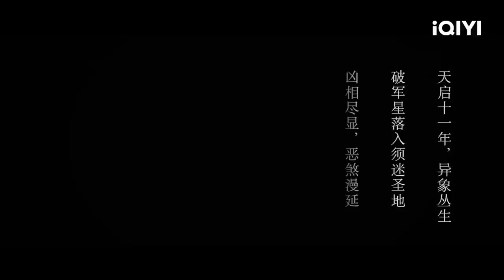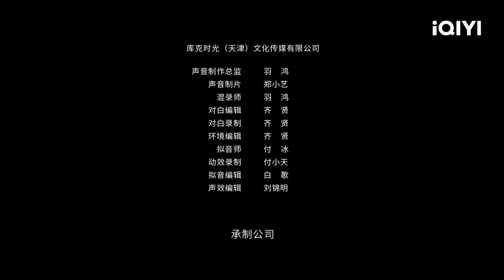【Thuyết Minh】Giáng Ma Thiên Sư | Trung Quốc đại lục Tiếng Phổ Thông Hư Cấu | iQIYI MOVIE THEATER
【Miêu tả】
Kể từ khi thành lập vương triều nhà Nguyên, Hoàng đế Triệu Vũ của nhà Nguyên đã thiết lập chính trị quân sự, dẹp loạn giặc trong giặc ngoài, nên nhà Nguyên rất phồn thịnh. Ti chánh viện giám sát Hồn Thiên - Bạch Nhất Đồng cùng với Tôn Đô hộ của phủ Đô hộ đến Tây uyển để điều tra bệnh dịch châu chấu và bệnh dịch tả ở người. Viện giám sát Hồn Thiên phụ trách quan sát các hiện tượng thiên nhiên, dự đoán thời tiết, làm lịch pháp, từ những điều bất thường tìm ra những manh mối bất thường, vì vậy đã giải quyết được nhiều vụ án kỳ lạ và Hoàng đế Triệu Vũ vô cùng tín nhiệm. Ti chánh ở tất cả các triều đại đều cổ hủ và nghiêm túc, nên đi đến đâu ai cũng im lặng và nghe theo. Bạch Nhất Đồng thì lại có vẻ linh tinh lang tang, ngoài việc nhìn ngắm ti bàn và quan sát thiên văn, thì có vẻ nhàn rỗi cả ngày. Sư phụ của ti chánh không màng thế sự, suốt ngày trong viện giám sát chuyên tâm nghiên cứu.Trong quá trình điều tra về bệnh dịch châu chấu, Bạch Nhất Đồng và Tôn Đô hộ đã tìm thấy một hang động, và trong hang động có rất nhiều châu chấu được sinh ra. Bạch Nhất Đồng thấy chuyện lạ nên cùng Tôn Đô hộ trở về kinh thành bẩm báo...